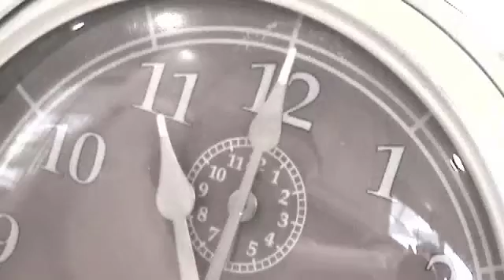Rheumatoid Arthritis Moorpark College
An educational overview of this fascinating disease.